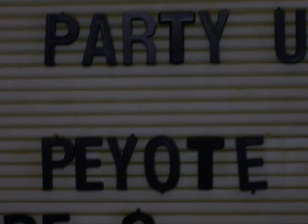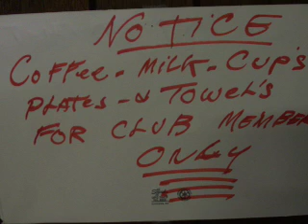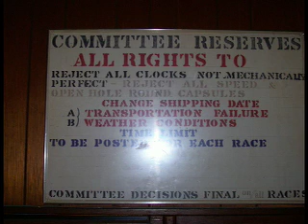Miss Ohio - Don't It Break Your Heart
Some photos from the recording of Miss Ohio's latest album "Low".